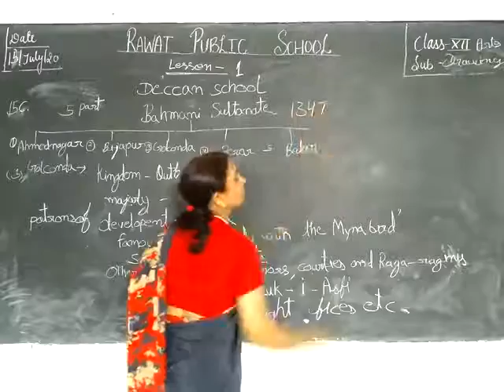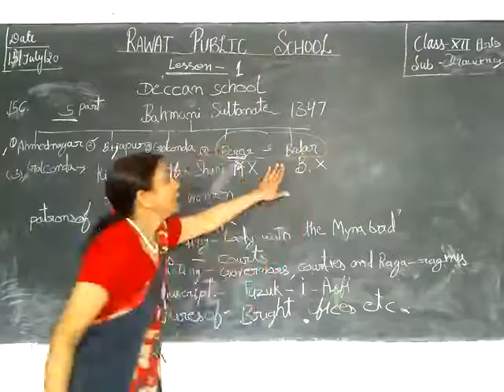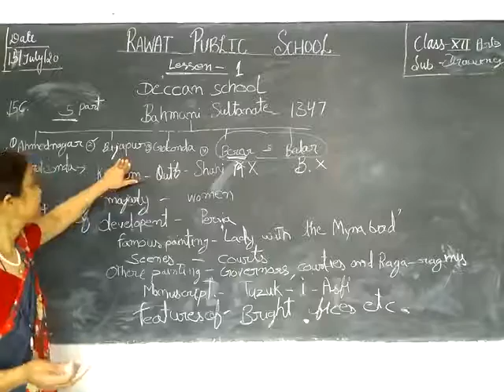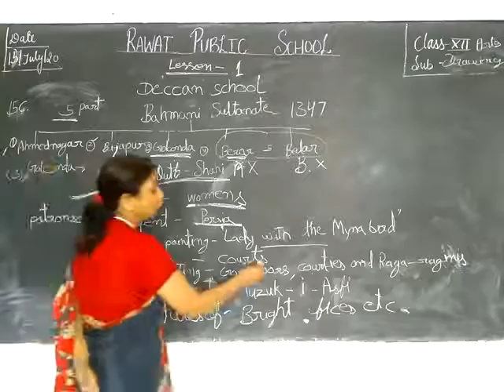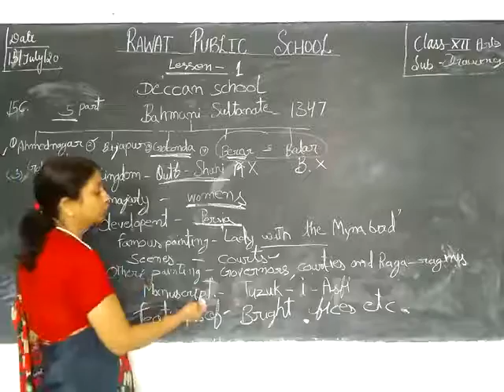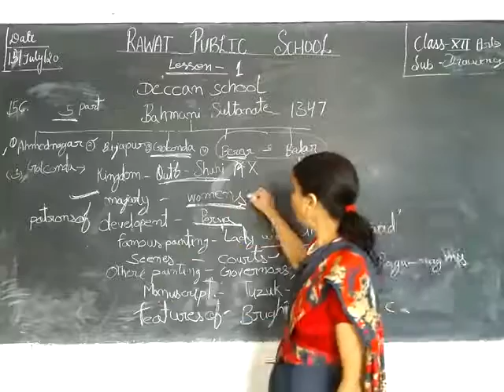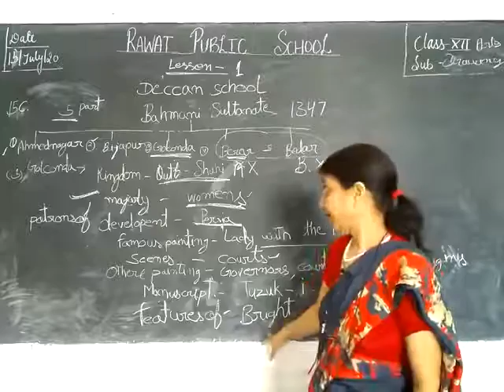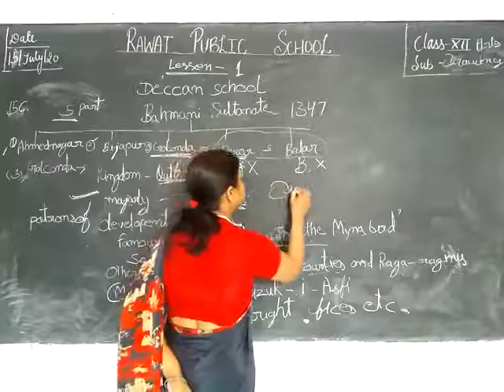15th July drawing ch-1 em